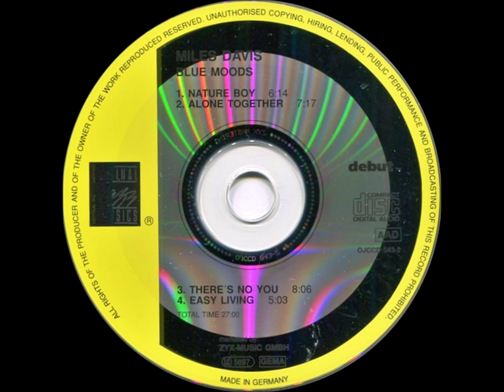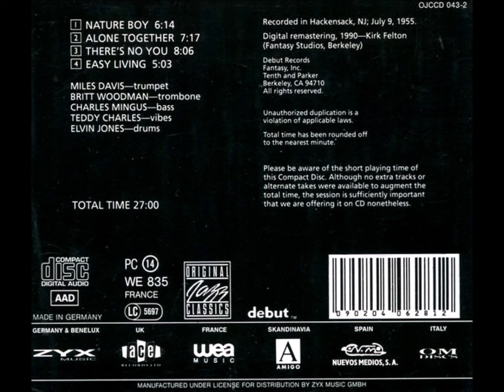Miles Davis - Blue Moods [HQ FULL ALBUM]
Miles Davis - Blue Moods
Original Jazz Classics/ Debut Records
Germany (Orig. Debut Records US 1955)
Remastered

In memory of all band members rest in peace 🍀

Bass – Charles Mingus
Drums – Elvin Jones
Trombone – Britt Woodman
Trumpet – Miles Davis
Vibraphone [Vibes] – Teddy Charles

*Tracklist:*
1. Nature Boy
2. Alone Together
3. There's No You
4. Easy Living

Soundsource: Blue Moods CD (WAV.)